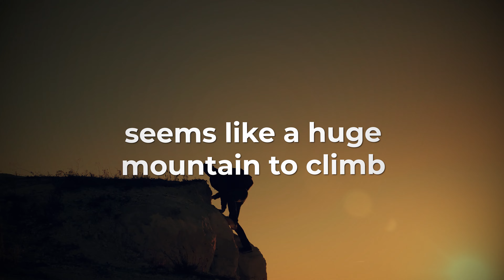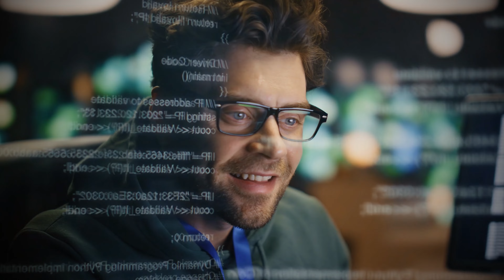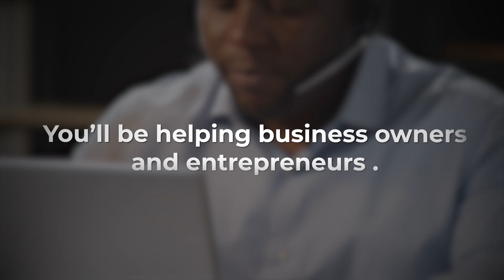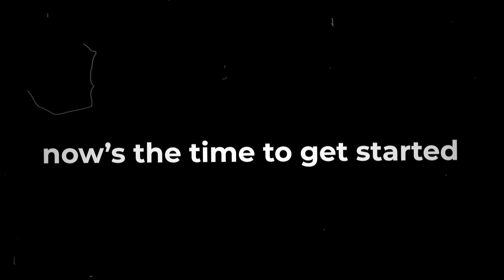Top 5 Remote Tech Jobs You Can Land with No Experience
Looking for remote tech jobs with no experience? Check out our list of the top 5 positions you can land and start your career in tech today!

▶ Want to learn how to defend against cyberattacks?  Check out SNHU's online cybersecurity program for a rewarding career.
snhu.edu/blackheights

▶ Coursera Plus and gain career-defining skills from top companies like Google, Microsoft, and more—click here to start learning today!

▶ CyberSecurity:
Become and Information Security Analyst or Security Engineer: